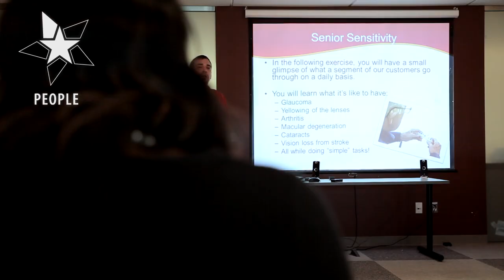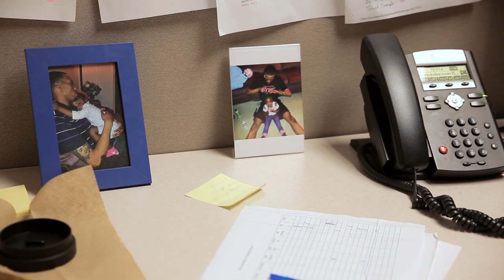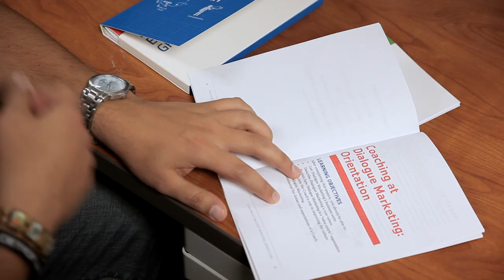AmWins and Dialogue Marketing Partnership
An overview of the Dialogue Marketing and AmWins partnership aligned on the core values of performance, product excellence, culture, diversification and people.